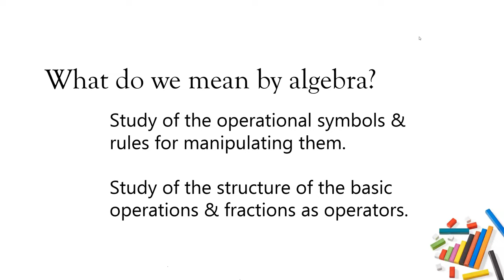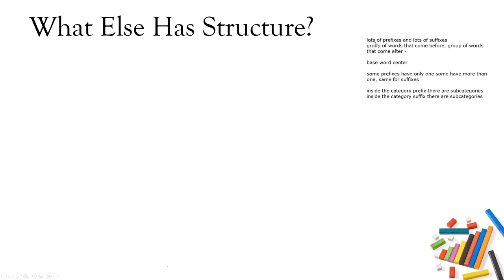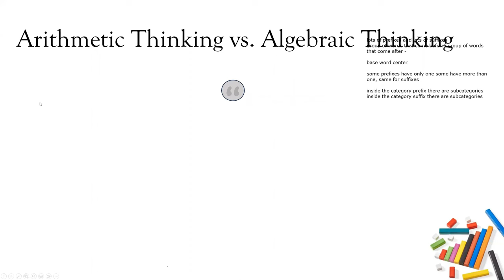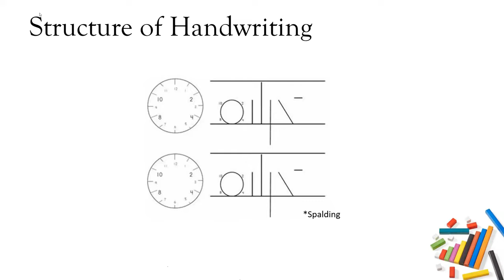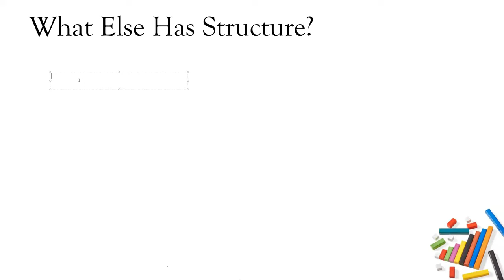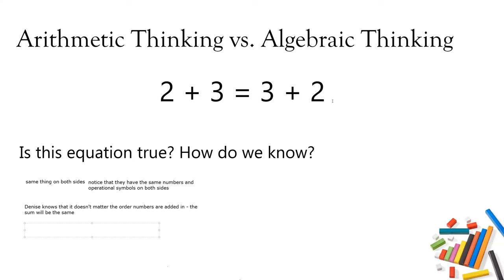Algebra Before Arithmetic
This video is an introduction to the Gattegno Method of Mathematics and what we mean by Algebra Before Arithmetic.

If you would like to be notified of trainings like this and would like to know more about how to use Cuisenaire Rods and the Gattegno Method you can find all kinds of free resources in the Email Members section of my website.